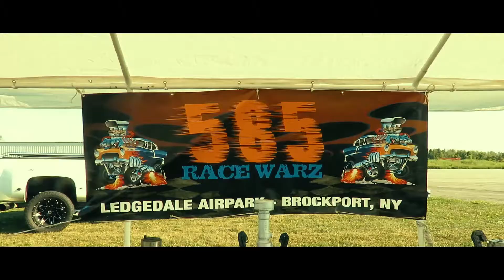585RACEWARZ August 2020 Official Video! No Prep Airstrip Drag racing!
Join me this month at our local Racewarz drag racing event and see some really awesome cars ranging from your daily drivers to full on pro drag cars!  I hope you enjoy!

Music